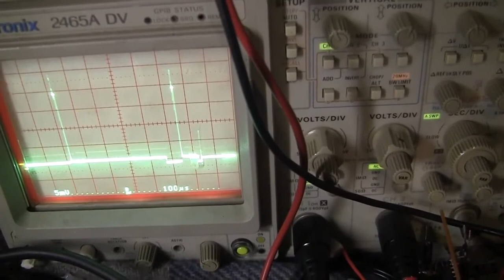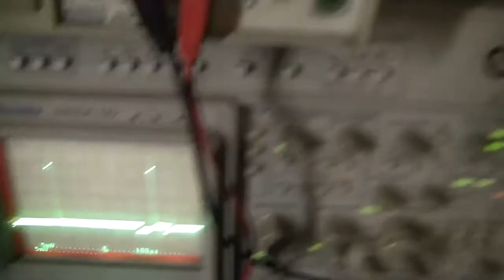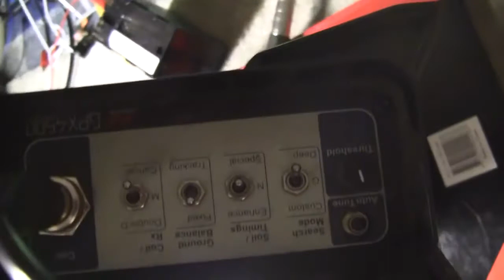Enhance timing compared to normal timing GPX4500 depth test